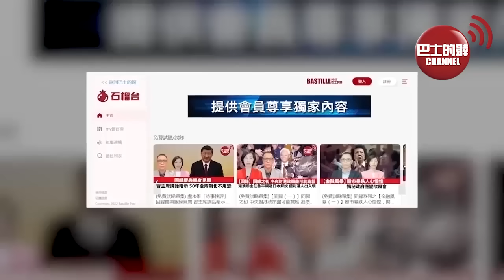【中國焦點新聞】提前一天結束測試透露諸多細節，福建艦大舵角過彎的照片驚艷了全世界。中國首顆中軌寬帶通信衛星發射。24年5月9日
1、提前一天結束測試透露諸多細節，福建艦大舵角過彎的照片驚艷了全世界

2、中國首顆中軌寬帶通信衛星發射

3、中國成功繪制全新獼猴腦網絡組圖譜

4、中國發布世界上最大規模的鋰元素豐度數據